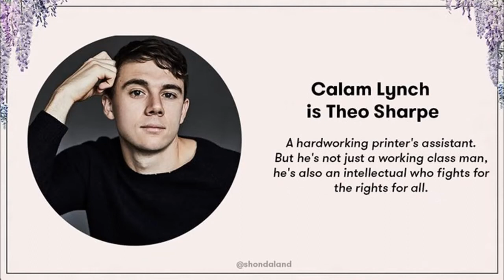LOS BRIDGERTON Temporada 2 Reparto - Fichajes - Sinopsis y Fecha de Estreno en Netflix ESPAÑOL 2021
Repasamos las novedades de la continuación del mayor éxito en la historia de Netflix: 'Los Bridgerton'. Te lo contamos todo: reparto, fichajes, sinopsis y fecha de estreno.